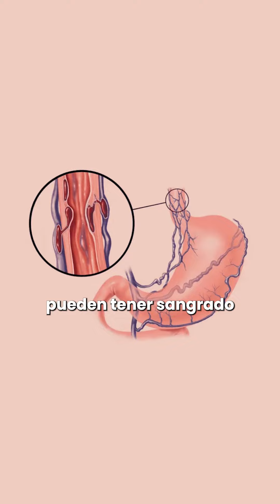"¡Heces Negras en Pacientes con Cirrosis! 🚨 Actúa Rápido o Pon tu Vida en Riesgo"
🩺 ¿Sabías que las heces negras en pacientes con cirrosis son una emergencia médica? Los pacientes con cirrosis pueden tener sangrado interno por várices o úlceras, y reconocer los signos es clave. Actuar rápidamente mejora el pronóstico, y cada minuto cuenta. Al llegar al hospital, los médicos administran antibióticos para prevenir infecciones. Si tú o un ser querido han pasado por esto, comparte tu experiencia en los comentarios, ¡podría salvar vidas! Aprende más sobre cirrosis en mis cursos especializados. Para más información, visita el link en mi perfil.